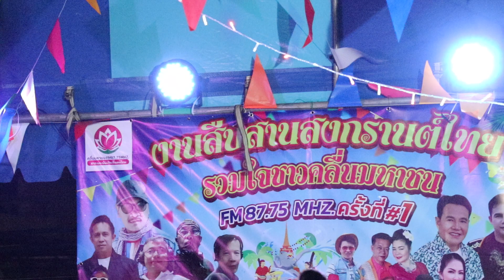หนุ่มวี อริสา พร พรนิภา งานสืบสานสงกรานต์ไทย FM 87.75 เมกะเฮิรตซ์ คลอง 4 ลำลูกกา จ.ปทุมธานี